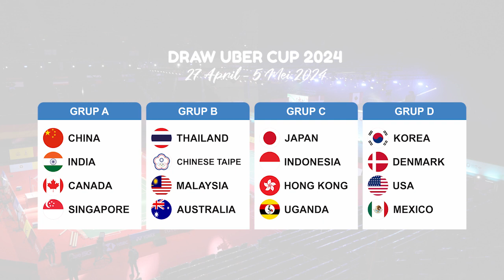FULL PEMAIN MUDA !!!! SKUAD TIM INDONESIA THOMAS & UBER CUP 2024 - JADWAL & PEMBAGIAN GRUP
HASIL DRAWING THOMAS & UBER CUP 2024,
HASIL DRAWING THOMAS CUP 2024,
HASIL DRAWING BER CUP 2024,
THOMAS & UBER CUP 2024,
THOMAS & UBER CUP,
DRAW THOMAS & UBER CUP 2024,
INDONESIA JUARA UBER CUP,
INDONESIA JUARA THOMAS CUP,
PEMAIN INDONESIA DI UBER CUP,
PEMAIN INDONESIA DI THOMAS CUP,